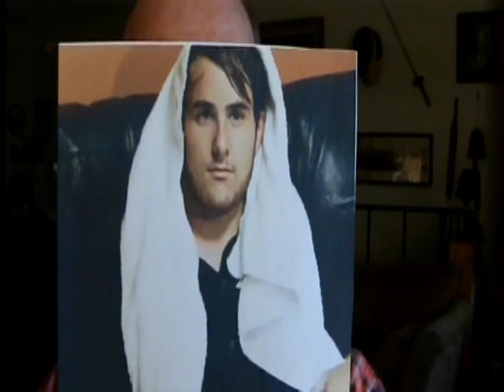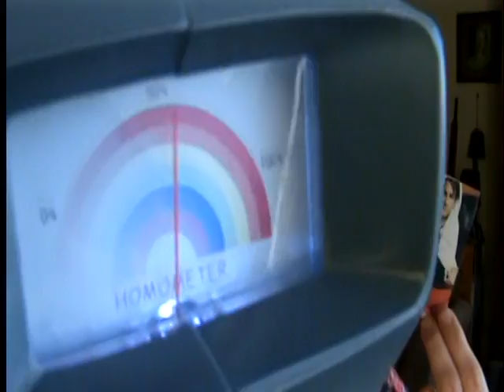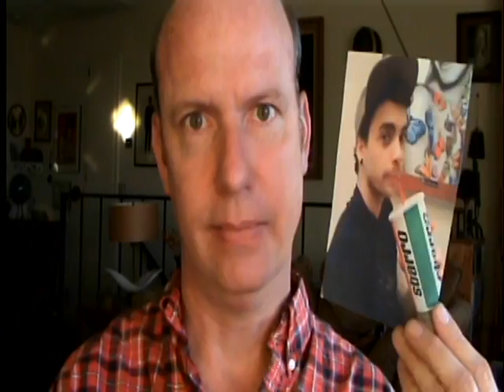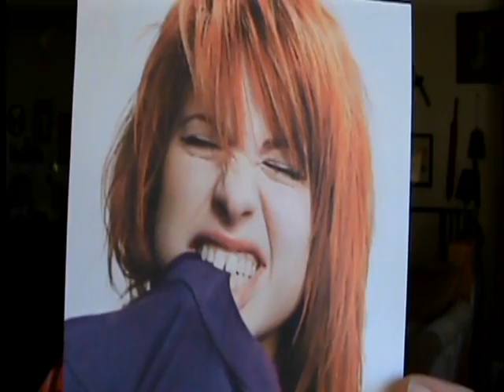PARAMORE Bandmates get a zap from the Gaydar Gun! Find out what it says!!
PARAMORE bandmates HAYLEY WILLIAMS, JOSH FARRO, TAYLOR YORK, JEREMY DAVIS and ZAC FARRO get a zap from Terry Ray and the Gaydar Gun.  It gets a little crazy but it's all done with love!  If you have a favorite celeb you want Terry to zap OR if you want to get your own Gaydar Gun just go to the AND if you're on Facebook check out "Gaydar Gun"